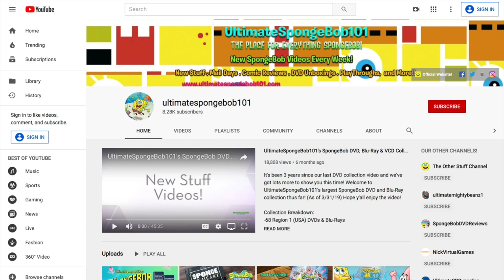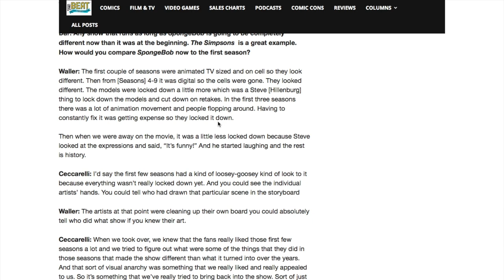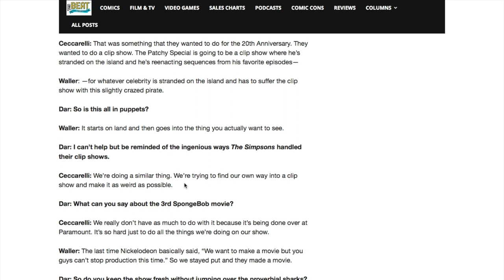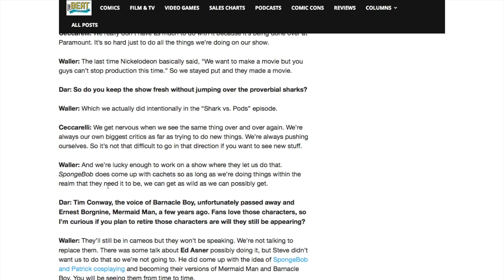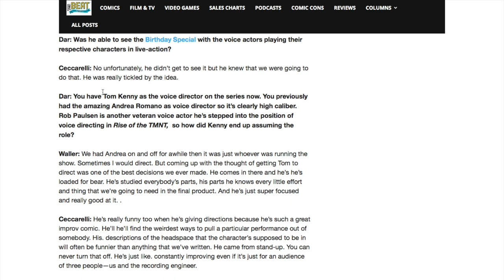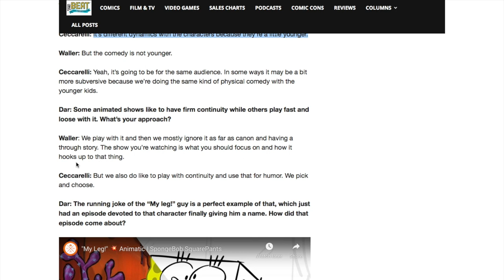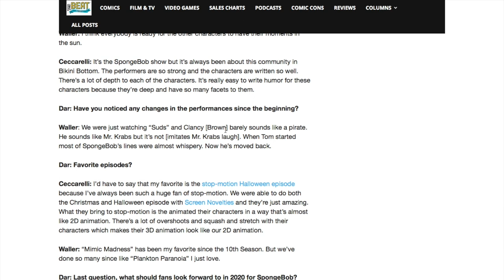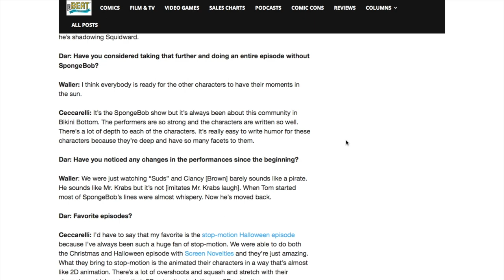What’s in the SpongeBob Producers’ New York Comic-Con 2019 Interview? | SpongeTalk #5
ComicsBeat put out an interview with Vincent Waller and Marc Ceccarelli with regards to their thoughts on SpongeBob and what's to come throughout the rest of SpongeBob's "Best Year Ever" 20th Anniversary Celebrations including more 22-minute specials, the SpongeBob Movie: It's a Wonderful Sponge" and a Patchy the Pirate Clip Show!